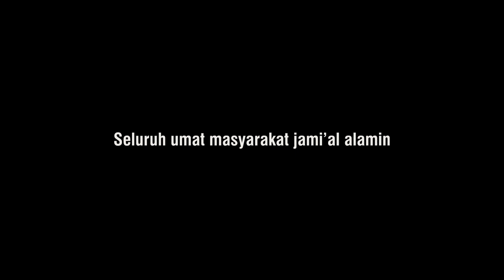Mari Kita Bersungguh-sungguh || Kesan yang mendalam || Muallif Sholawat Wahidiyah